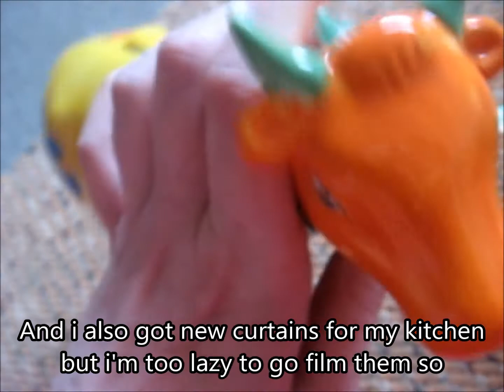Couple flea market finds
Bought some stuff from fleamarket yesterday while i was shopping and decided to visit flea market near toys r us to see if there's cool things there :3.

Ostin hieman juttuja kirppikseltä eilen samalla kun olin ostoksilla ja päätin että piipahdan samalla toys r usin vieressä olevalla kirpparilla jos siel olis jotain löytöjä :3.